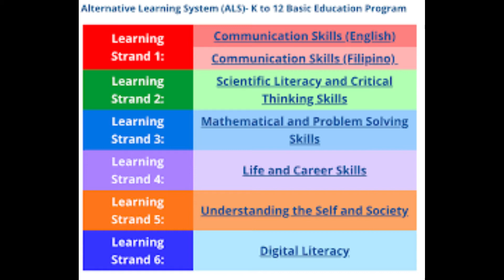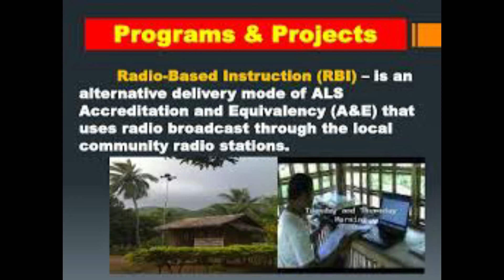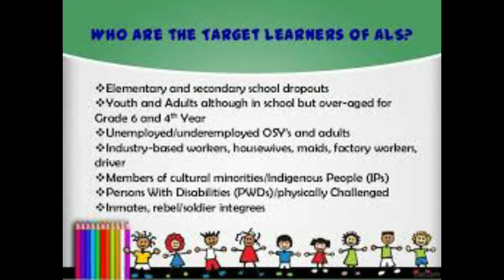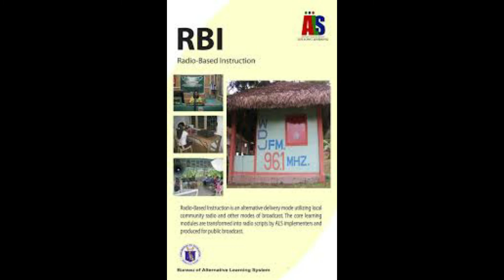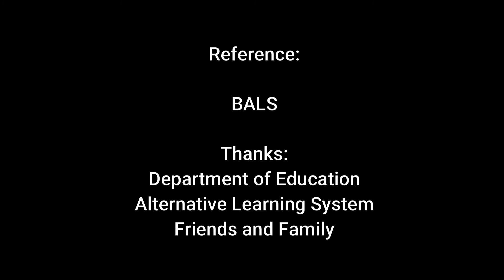Ang Pilipinas.... Sa Mundo-Alternative Learning System(ALS)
Department of Education Alternative Learning System(ALS)
It is a parallel learning system in the Philippines that provides a practical option to the existing formal instruction. When one does not have or cannot access formal education in schools, ALS is an alternate or substitute. ALS includes both the non-formal and informal sources of knowledge and skills.